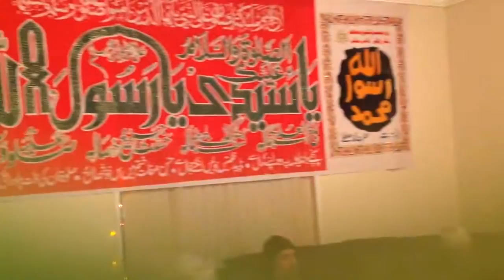Noor wala aya h